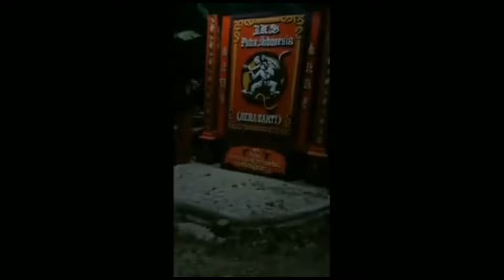CYDUK‼️PENDEKAR PSHT RAS!S DI DEPAN TUGU IKSPI